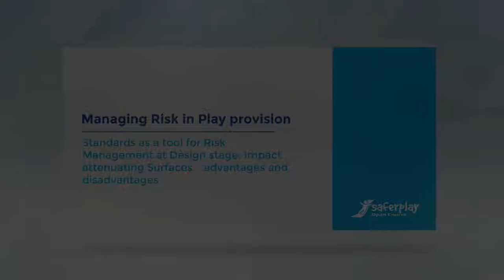SAFERPLAY_Impact attenuating Surfaces – advantages and disadvantages